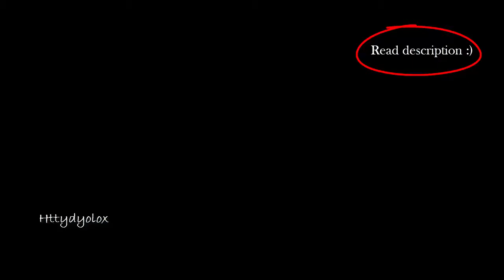HTTYD - Radioactive (Russian version) HD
WATCH HD !
ENG: Hey everyone! I returned, yes! I want to start all over again on the channel so today I'm putting my first video on the renewed channel! I invite you to watch!
Very, very, very much I worked on this film and I think you will appreciate it.

PL: Hej wszystkim! Wróciłam, tak! Chcę zacząć wszystko od nowa na kanale dlatego dziś wstawiam mój pierwszy filmik na odnowionym kanale! Zapraszam do oglądania!
Bardzo, bardzo, bardzo napracowałam się przy tym filmiku i myślę, że to docenicie.

Programs: Camtasia Studio 8 and Bandicam.
Time: 1h

So... See you soon !